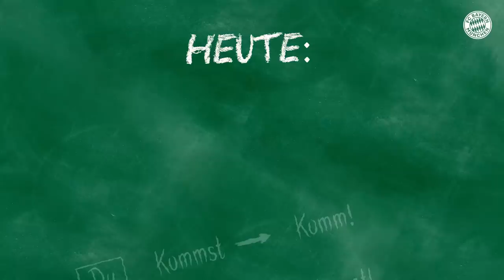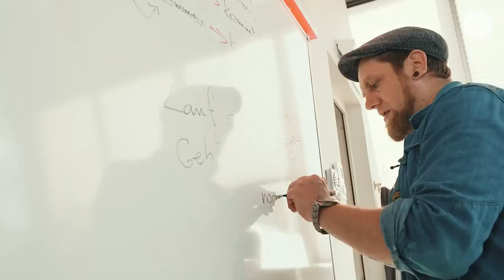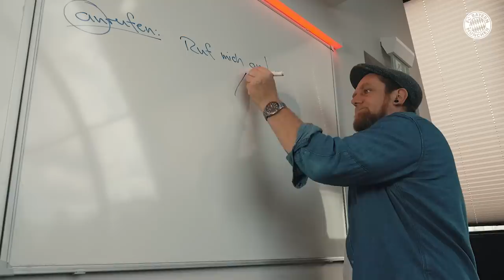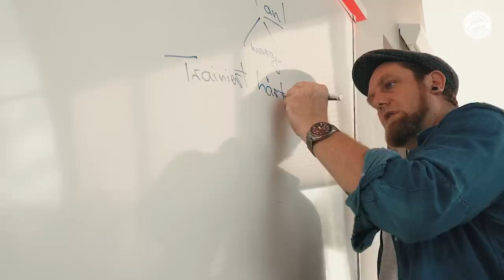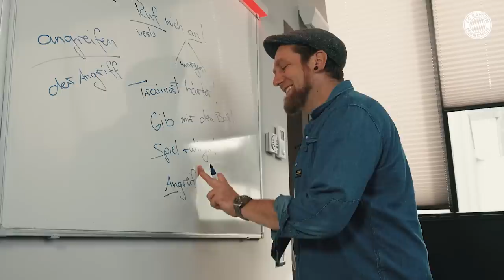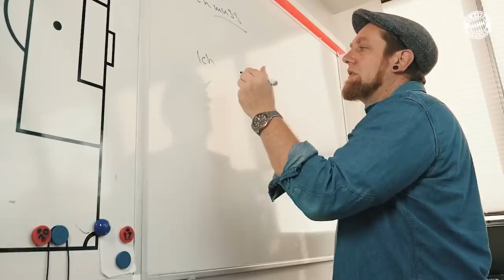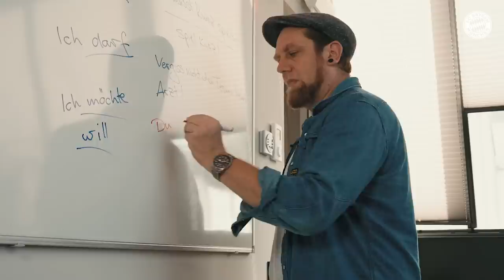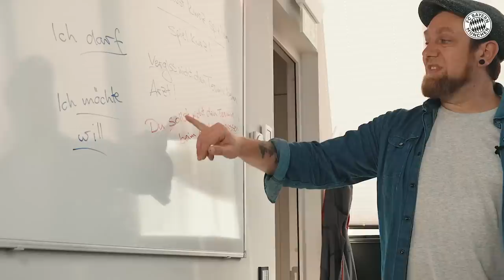"Please, pass the ball!" 🤣 | Sadio Mané's German lesson | FC Bayern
Effective communication is the be-all and end-all on the pitch - which is why it's back into the German classroom for Sadio Mané! On the lesson plan today: The imperative. Find out how Sadio got on in this video ... enjoy!